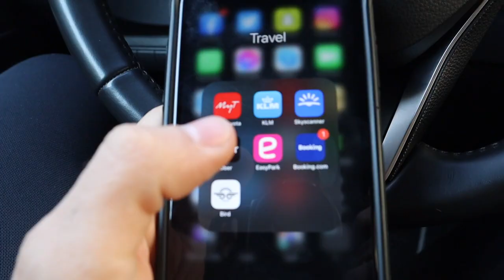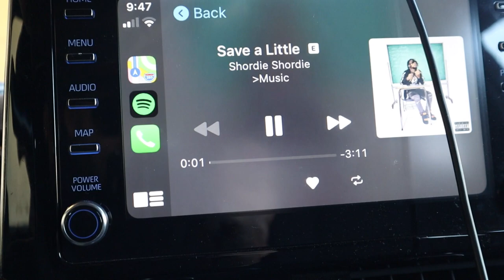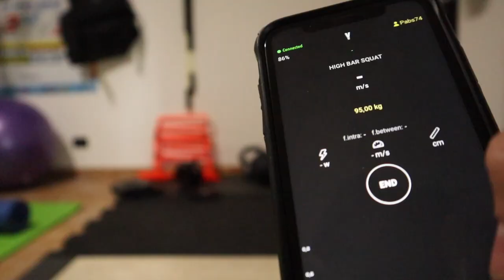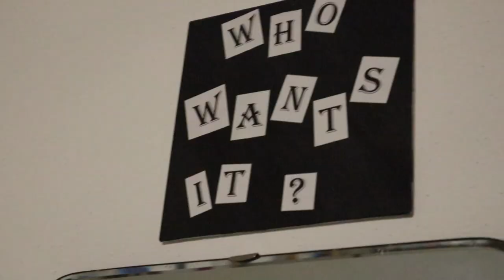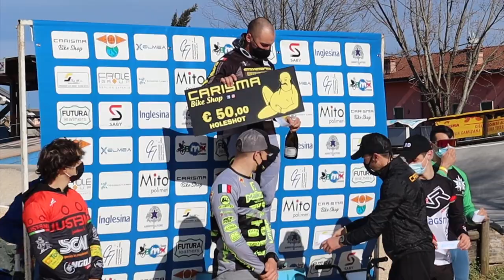RACE WEEK - day by day - 1st & 2nd 2021 ITA NATIONAL rounds | mattiafurlan74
Filmed as much as possible of my week going into the 1st and 2nd rd of the 2021 National series. It was a good week and good start. Time to move on some SX training now. Thanks fro watching.